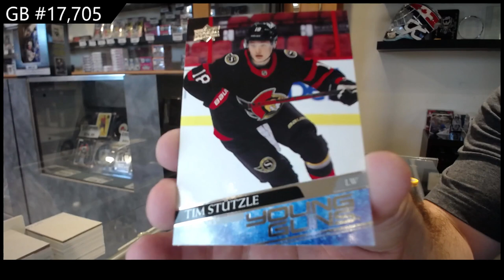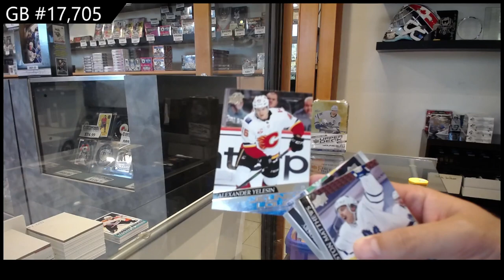20-21 Upper Deck Series 2 Hockey 4 Tin Break - C&C GB #17,705